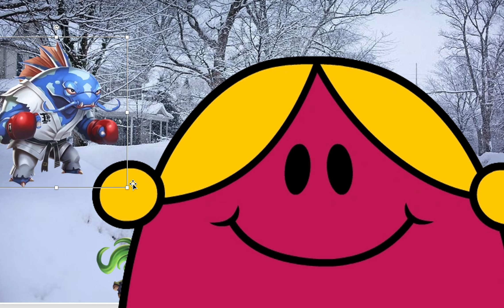The Koi Boy and Dunn Fatid go Skating with Miss Chatterbox!